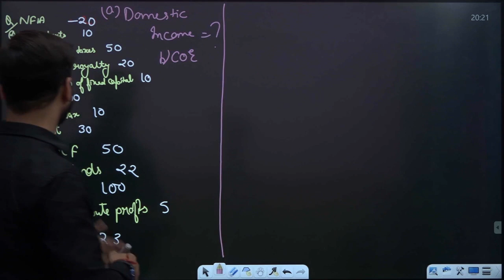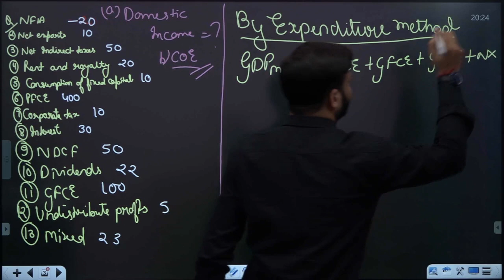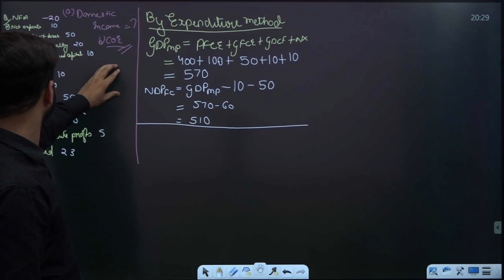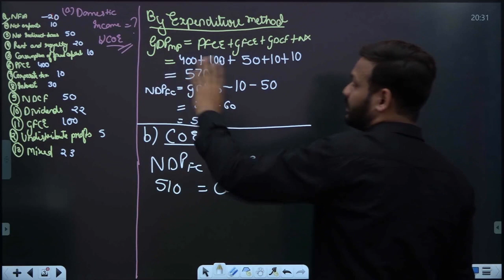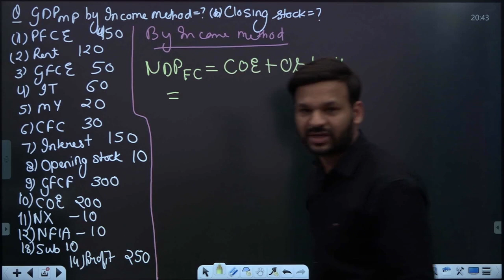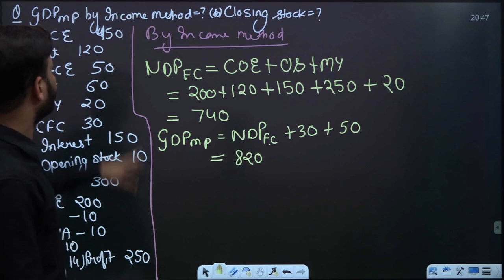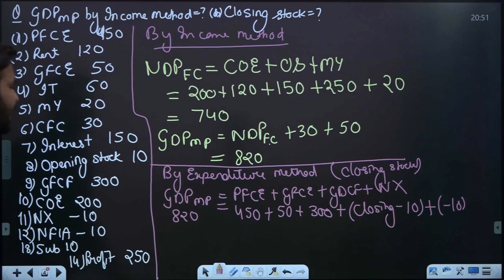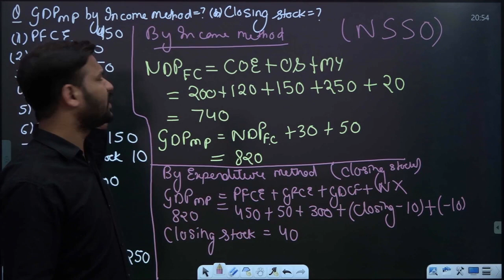Numericals of National Income | Miscellaneous | Lecture-35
THE VIEW OF MANY OF US IS THAT ECONOMICS IS A THEORETICAL SUBJECT THAT MAY HAVE NOTHING TO DO WITH THE PRACTICAL WORLD. PROBABLY MATH, ACCOUNTANCY, PHYSICS, CHEMISTRY ARE PRACTICAL SUBJECTS FOR THEM AS THESE HAVE PROBLEM-SOLVING, LABORATORY EXPERIMENTS, INVENTIONS THAT THEY CAN SOLVE BY THEMSELVES. BUT FRIENDS LET ME CLEAR YOU ONE THING THAT ECONOMICS IS ALSO A PART OF SCIENCE i.e., SOCIAL SCIENCE THAT STUDIES NOTHING BUT THE BEHAVIOR OF HUMAN.
EVERY ECONOMIC DECISION THAT AN INDIVIDUAL UNDERTAKES TO EARN, TO SPEND DIRECTLY FALLS INTO THE DOMAIN OF THIS SUBJECT.
NOT ONLY THIS THE FUNCTIONING OF MONETARY AUTHORITIES LIKE THE INTERNATIONAL MONETARY FUND(IMF), WORLD BANK(WB), CENTRAL BANK OF ANY NATION, MINISTRY OF FINANCE ETC ARE COVERED IN THIS SUBJECT.

THE VISION OF THIS CHANNEL IS NOT JUST TO TEACH YOU THE THEORETICAL CONCEPTS OF ECONOMICS RATHER IT WILL HELP YOU TO UNDERSTAND THE APPLICABILITY OF EACH AND EVERY CONCEPT IN YOUR DAY-TO-DAY LIFE. THOSE WHO BELIEVE THAT ECONOMICS MODELS, LAWS, THEORIES EXIST ONLY IN BOOKS WILL DEFINITELY LEARN TO APPLY THEM PERSONALLY IN THEIR ORDINARY BUSINESS OF LIFE.

"NICONOMICS" ASSURES YOU TO KEEP YOU UPDATE ABOUT ALL THE ECONOMIC POLICIES, STRATEGIES OF INDIA AS WELL AS THE REST OF THE WORLD.

Institution details:
Smaran Teaching Zone: